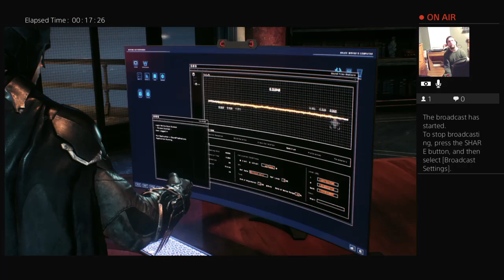I am vengance, i am the night, i am batman! Arkham knight! (2)